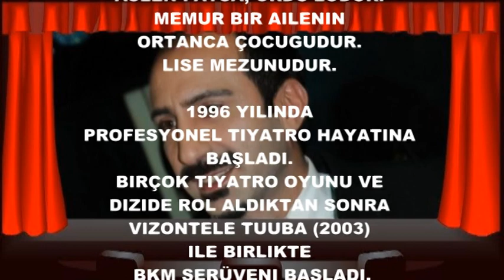Metin Yıldız / Biyografi